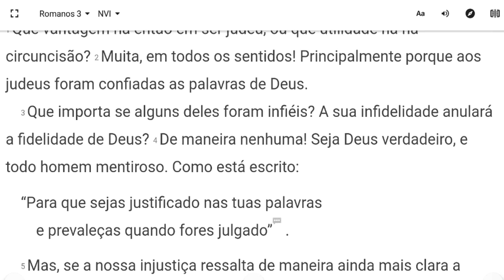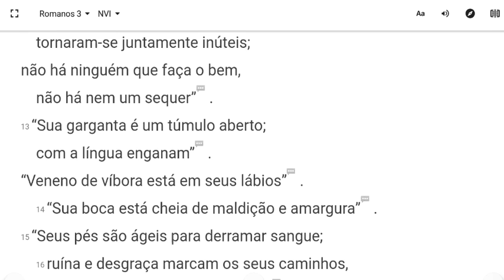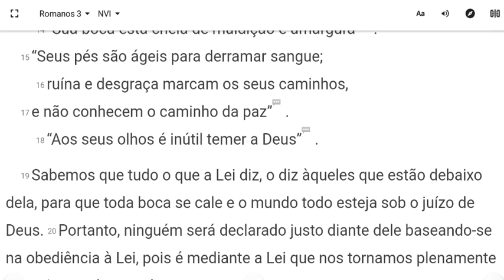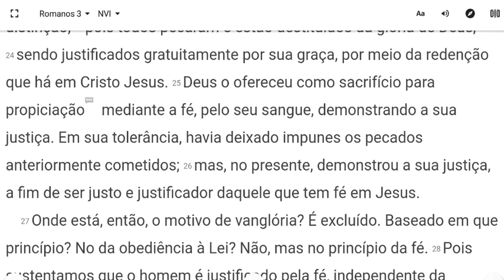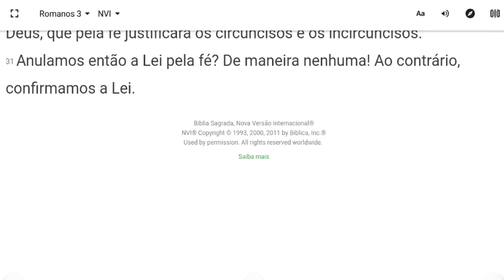Romanos 3 - Biblia Falada NVI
Romanos capítulo 3
Biblia Sagrada Nova Versão Internacional
Aplicativo  Playstore